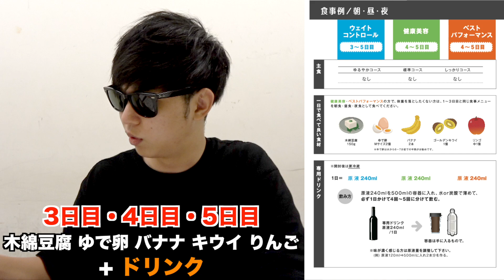【2週間で-8キロ】田中シングルが実践したダイエット法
《8.6秒バズーカー公式チャンネル》

『8.6秒バズーカーの新ネタライブ』
9.23(月) 15:00開演 @ヨシモト∞ドームステージⅠ

田中シングル @86TanakaSingle
はまやねん @86hamayanen0310